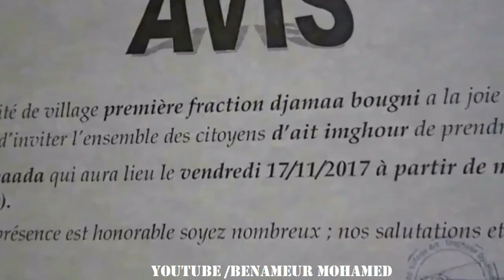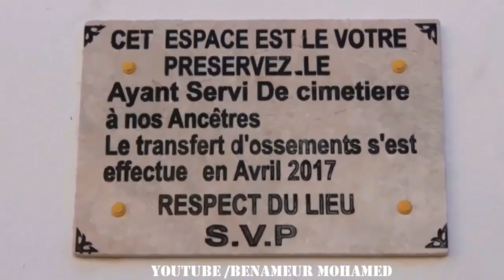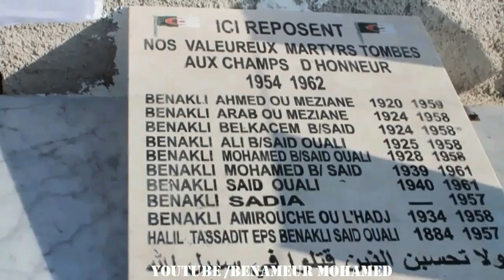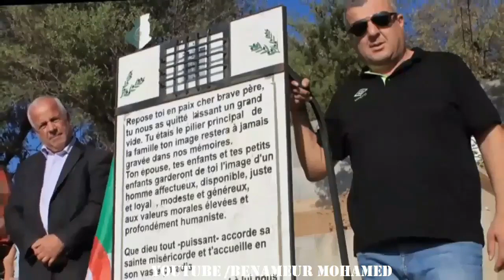Souvenirs de l 'waada n'el Djama Bouguni Ait imghour en photos et vidéos /novembre 2017